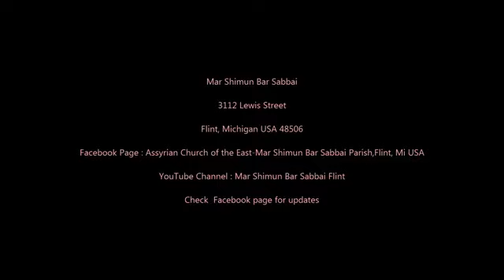Assyrian Church of the East , Mar Shimun Bar Sabbai Parish 2 10 2024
Week Entering the Great Fast